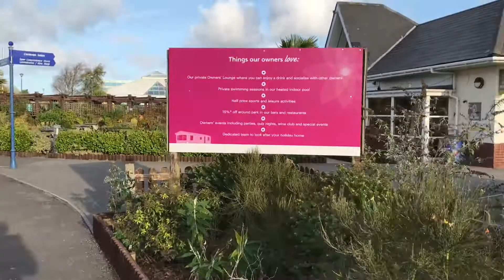Cala Gran Mini Walk from caravan to entreatment complex/Shop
Mini walk around site!